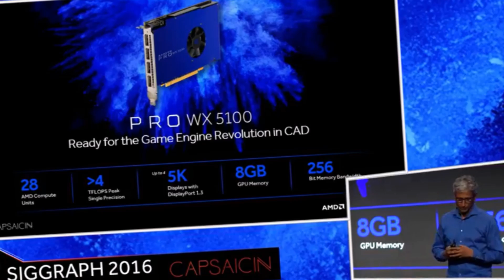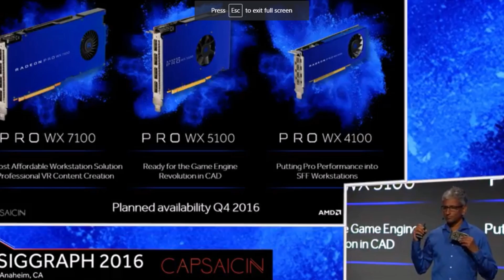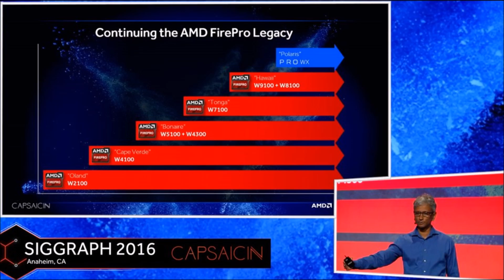AMD Unveils Radeon Solid State Storage Architecture And 1TB Radeon Pro SSG For Massive Pro Graphics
AMD's new SSG Technology blends an SSD with a GPU?!

AMD's says its Solid State Graphics Technology will enable terabytes of storage on a graphics card.

You can never have enough memory on a professional graphics card, AMD officials said before announcing the company's next big thing at the SIGGRAPH conference on Monday night. Using what AMD dubbed SSG Technology, or Solid State Graphics Technology, the company will graft high-speed NAND memory to its upcoming line of professional GPUs.

In doing so, company officials said, it will be possible to connect a magnitude more memory to a GPU than is currently available. The GPU with the most memory presently is AMD’s Radeon FirePro W9100 with 32GB of RAM.

With SSG Technology, NAND is directly connected to the GPU core, residing within the graphics card itself.

Why this matters: “This will allow us to connect terabytes of memory to the GPU,” said David Wattters, AMD’s head of Industry Alliances. The ramifications aren’t entirely known, but Watters said SSG is already making a difference in ultra-high-resolution 8K video. And no, 8K video isn’t just double that of 4K, either. An Ultra HD 4K video is about 8.3 megapixels. An 8K video is 7680x4320, or about 33 megapixels. According to Watters, current GPUs can play raw 8K video at around 17fps; one with SSG can play the same video at 90+ fps.

AMD demonstrated such a scenario in real time at SIGGRAPH with one system struggling to play raw 8K video at 17 fps. A second system outfitted with a GPU with SSG could not only play the same 8K video at more than 90 fps but officials showed it "scrubbing" or quickly moving through the video as effortlessly as someone would edit 1080P video today.

AMD's new SSG Technology blends an SSD with a GPU, AMD Announces Radeon Pro SSG: Polaris With M.2 SSDs On-Board, AMD Announces Radeon Pro WX Series With Polaris GPUs - Radeon Pro WX 7100 Leads The Pack With Polaris 10, AMD's Radeon Pro WX GPUs can create VR content for under $1,000, AMD Unveils Radeon Solid State Storage Architecture And 1TB Radeon Pro SSG For Massive Pro Graphics Datasets, AMD packs 1TB SSD into a GPU for better VR and gaming, AMD's Radeon Pro SSG handles 8K 96FPS, thanks to an on-board M.2 SSD,  AMD FireRender Technology Now ProRender, Part of GPUOpen, AMD Announces Polaris-Based Radeon Pro WX Series For Workstation Market, Launches ProRender, AMD Radeon Pro SSG GPU with 1TB Memory